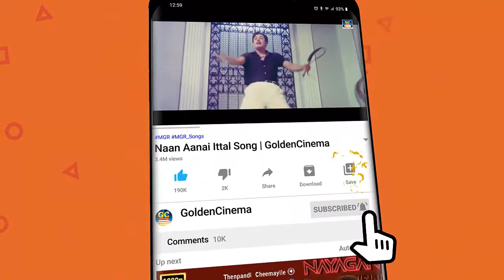வாழ்க்கையின் பாதையை மாற்றும் தத்துவ பாடல்கள் | Tamil Old Thathuva Padalgal | TMS | Kannadasan.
Movies
ShortFilms
Special Programs
Events
Movie News